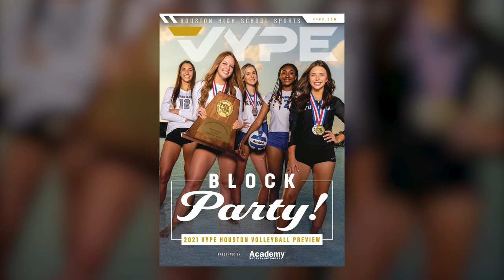VYPE Houston Magazine Cover Reveal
Take a look that the cover reveal for the 2021 VYPE Houston Volleyball Magazine